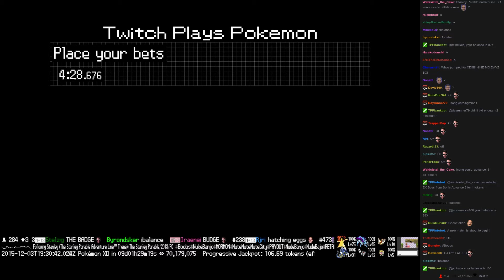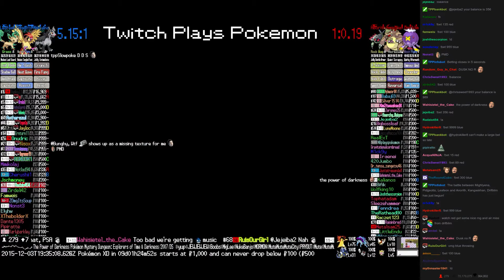Twitch Plays Pokémon Battle Revolution - Match #31470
Match #31470 [Blue: Mightyena, Pidgeotto, Leafeon] vs [Red: Anorith, Kangaskhan, Drifblim]